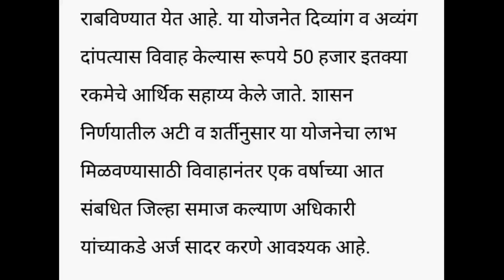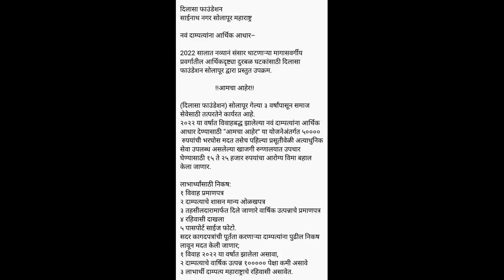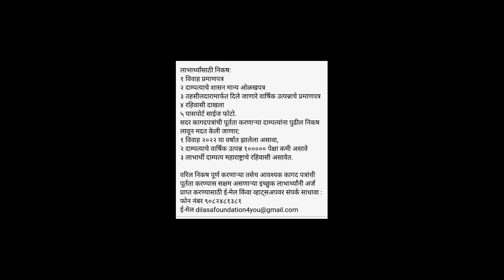ज्यांचे लग्न 2021-2022 या वर्षी झाले त्यांना मिळणार आर्थिक मदत बातमी आवडल्यास शेअर व सबस्क्राईब करा